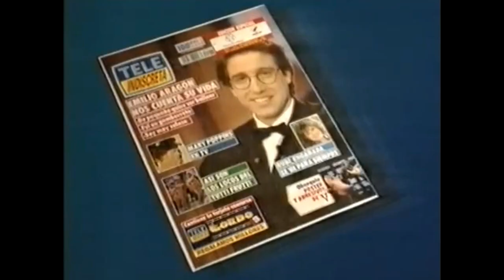35 años de la serie V, los Visitantes, en España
Recuerda muchos momentos de la serie de televisión V, The Visitors, en España